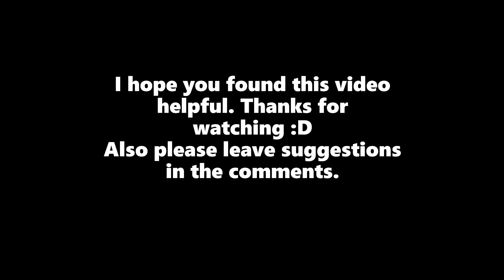Best Ways to Get Bounty || Roblox The Wild West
Hello! In this video, I will show you the best ways to get bounty in Roblox The Wild West. It means a lot to me.

🎵Music Credits🎵